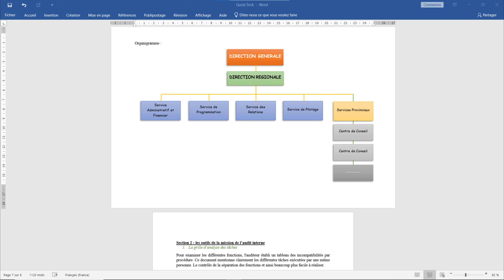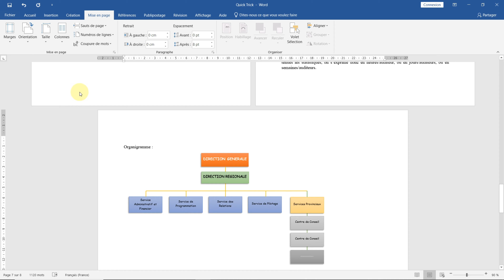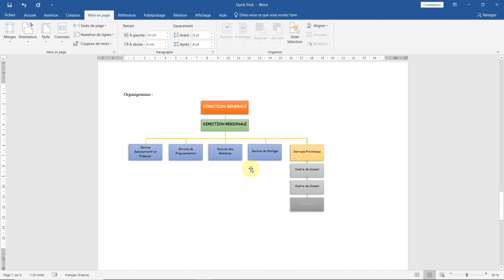اسهل طريقة لجعل صفحة بشكل أفقى في نفس المستند | Mettre une page en paysage dans un même document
كيف تجعل بعض صفحات الورد بالطول وبعضها بالعرض فى نفس الملف لأنه احيانا نحتاج ورقة بالعرض لعمل جدول فكيف يتم ذلك
كيف تجعل صفحات الورد  أفقيا أو رأسيا
 كيفية وضع صفحات بشكل عمودي وأخرى أفقي في نفس مستند الوورد word
تغيير اتجاه صفحة محددة إلى أفقي في مجموعة صفحات عمودية أو العكس في word
كيف تجعل صفحة الورد بالعرض او بالطول في الورد 2007 و 2010
كيف تجعل صفحة الورد بالعرض او بالطول في الورد
Afficher une seule page au format paysage sur Word
Comment mettre une seule page en paysage - WORD
تدوير صفحة وورد
طريقة تدوير صفحة وورد
تأطير الصفحة في الوورد
تغيير رأس الصفحة في الوورد
قلب صفحة واحدة في الوورد
تدوير الكتابة في الوورد
كيفية تدوير الورقة في الوورد
كيف اقلب الورقة في الوورد
كيفية تأطير صفحة الوورد
صفحة بشكل أفقى في نفس المستند,
فصل الصفحات عن بعضها في الوورد,
صفحة مسطرة word,
الفصل بين الصفحات في الوورد,
تقسيم صفحات ملف الاكسل الى ملفات مستقلة,
صفحة عمودية وأخرى أفقية في مستند واحد,
صفحه 35 ايمن سويد,
صفحة 35 ايمن سويد,
صفحة ٣٧ ايمن سويد,
كيف افصل الصفحات في الوورد,
كيفية فصل الصفحات في وورد,
كيفية فصل الصفحات في الوورد,
كيفية الفصل بين الصفحات في الوورد,
ورقة اتمام البناء,
وضع الترويسة على الوورد,
تنسيق الكتب على الوورد,
تنسيق الورقه فى الوورد,
صفحة ٣٦٩ ايمن سويد,
إدراج مربع نص بدون حدود,
كتابة عمودين في الوورد,
نقل صفحة كاملة في الوورد,
حفظ التنسيق في الوورد,
تنسيق الاسطر في الوورد,
حدود الصفحة للمقطع قد حددت خارج ناحية الطباعة,
تقسيم صفحة الوورد الى عمودين عربي وانجليزي,
تحديد عدد الصفحات في الوورد,
تقطيع الصفحات في الوورد,
كيف اقلل عدد الصفحات في الوورد,
كيف انسق كتاب على الوورد,
تنسيق الاقواس في الوورد,
قسم الصورة الى نصفين,
قص الصفحة في الوورد,
تحديد صفحات من ملف pdf,
قص صورة في الوورد,
ادراج فاصل صفحات في الوورد,
وضع الصفحة افقي في الوورد,
فصل الصفحات في وورد,
فصل الصفحات في الوورد,
عزل الصفحات في الوورد,
عرض صفحات الوورد,
عرض صفحات الوورد بالطول,
عناوين الصفحات في الوورد,
حذف فواصل الصفحات في الوورد,
تكرار نفس الصفحة في الوورد,
طريقة توسيع صفحة الوورد,
طريقة تعريض صفحة الوورد,
طريقة تنسيق الاسطر في الوورد,
تحديد الصفوف والاعمدة ضمن الجدول,
نسخ نفس الصفحة وورد,
صفحة عرضية في الوورد,
صفحة الوورد كبيرة,
صفحة الوورد صغيرة جدا,
نقل الصفحات في الوورد,
زيادة عمود في الوورد,
زيادة عدد صفحات الوورد,
تخطيط الصفحات في الوورد,
تظليل الصف بالكامل بناء علي قيمة خلية,
توسيط الجدول افقي وعمودي في الاكسل,
البحث في اكثر من شيت ساجدة العزاوي,
ترحيل البيانات لاكثر من ورقة عمل,
الدمج والمراسلات في الوورد,
خط النسخ حرف الفاء والقاف,
منع الكتابة في خلية بشرط محدد,
تنسيق النص داخل الخلية,
إزالة الإطار من الصفحة الأولى في الوورد,
حل تمرين 35 ص 61 رياضيات 3 ثانوي,
تقسيم صفحة الوورد الى عمودين,
توسيع حدود الصفحة في الوورد,
تعريض الصفحة في الوورد,
فواصل الصفحات في الوورد,
الصفحات في الوورد,
تكرار صفحة كاملة في الوورد,
إخفاء أرقام بعض الصفحات في مستندات وورد,
الانتقال الى الصفحة الثانية بالوورد,
تحديد عدد صفحات الطباعة,
كيفيه تقسيم الورد الي صفحات,
تقسيم النص الى أعمدة,
نسخ عمود في الوورد,
نسخ عمود في اكسل,
نسخ عمود في الاكسل,
نسخ صفحة كاملة في الوورد,
تظليل عمود في الوورد
portrait et paysage dans un même document,
portrait et paysage dans un même document word,
orientation portrait et paysage dans un même document word,
orientations portrait et paysage dans un même document powerpoint,
page paysage et portrait dans un même document,
page paysage et portrait dans un même document word
paysage dans un même document,
paysage une seule page word,
paysage et portrait dans un même document word,
paysage dans word,
inserer paysage dans portrait word,
un paysage,
paysage dans le brouillard
mettre une page en paysage,
mettre une page en paysage word,
mettre une page en paysage word 2016,
mettre une page en paysage word mac,
mettre une page en paysage libreoffice,
comment mettre une page en paysage sur canva,
comment mettre une page en paysage sur google doc,
comment mettre une page en paysage sur open office,
comment mettre une seule page en paysage sur word mac,
mettre une page word en paysage sans changer les autres,
mettre en paysage une page word,
mettre en paysage une seule page word,
comment mettre une page en paysage,
comment mettre une page en paysage sur word,
comment mettre une page en paysage sur word 2016,
comment mettre une page en paysage sur libreoffice,
comment mettre une page en format paysage sur libreoffice writer,
comment mettre une seule page en paysage - powerpoint,
comment mettre une page en paysage sur word mac,
comment mettre une seule page en paysage sur libreoffice,
comment mettre une page libre office en format paysage,
comment mettre qu'une seule page en format paysage sur word,
une seul page en paysage word,
mettre 1 page en paysage word,
mettre un page en paysage word,
mettre une page en paysage dans un document word,
comment mettre une page en paysage dans un document word,
comment faire une page portrait et une page